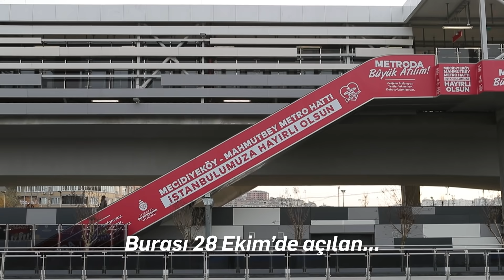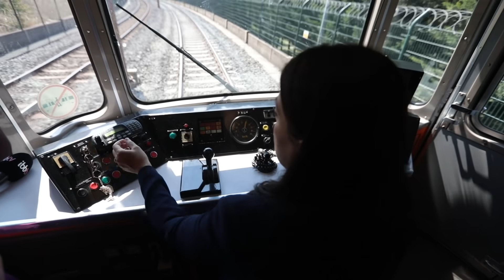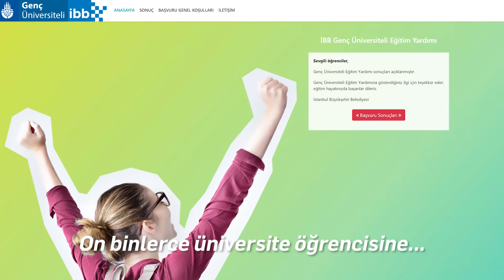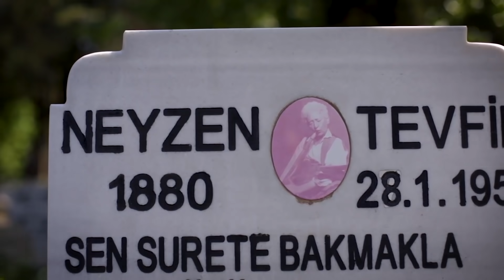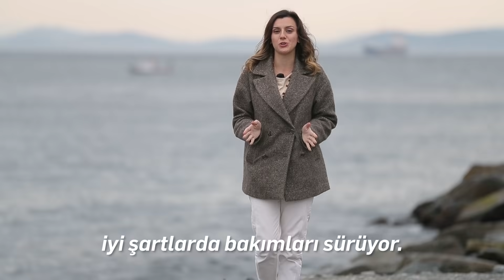İSTANBUL'DA 2020 NASIL GEÇTİ?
İstanbul Gündemi'nin bu bölümünde İstanbul'da #2020 yılında yaptıklarımız ile ilgili sizleri bir yolculuğa çıkarıyoruz. 2021 yılında 16 milyon için çalışmaya devam edeceğiz.

📌Askıda Fatura ile 25 milyon tutarındaki 185 bin fatura ödendi.
📌Mecidiyeköy-Mahmutbey Metro Hattı'nı hizmete açtık
📌Duran metro hatlarında çalışmaları hızla başlattık
📌Kadın çalışanlarımızın oranını %12’den %28’e çıkarttık
📌İlk kez kadın gemiciler iş başı yaptı.
📌Anne kart ile 0-4 yaş arası çocuğu olan yüzbinlerce anne ücretsiz seyahat ediyor.
📌Sağlık çalışanları ücretsiz İstanbulkart ile ulaşım ve otoparklara ücret ödemiyor.
📌15 Yuvamız İstanbul kreşini açtık.
📌Halk Süt ile 111 bin çocuk sağlıkla büyüyor, aileler mutlu olurken, çiftçinin emeği karşılığını buluyor.
📌Çocuklar tasarladı 23 Nisan 100. Yıl Parkı'nı biz açtık.
📌Onbinlerce üniversite öğrencisine 3.200 TL'lik eğitim desteği veriyoruz.
📌Kemerburgaz ve  Atatürk Kent Ormanı'nı hizmete açtık.
📌1200 noktada tarihi eserlerin bakım, onarım ve temizliğini yapıyoruz. 20 tarihi çeşmenin restorasyonu bitti, 79 çeşmeye su bağlandı.
📌İstanbul hak ettiği meydanlarına sizlerin katılımıyla kavuşuyor.
📌İstanbullu çiftçilere ücretsiz fide dağıttık, üretici pazarını açtık.
📌Bölgesel İstihdam Ofisleri sayesinde onbinlerce İstanbulluya iş bulduk.
📌Adalar'daki fayton sorununu çözdük, ulaşım artık elektrikli araçlarla sağlanıyor.
📌Yıllardır ihmal edilen altyapı sorunlarını çözdük, önemli noktalarda artık su taşkını sorunu yaşanmıyor.
📌Kurbağalıdere'yi ıslah ettik, Riva Deresi'ni canlandırdıl
📌İstanbul'da 790 bin binanın hasar tespit çalışmalarına başladık.